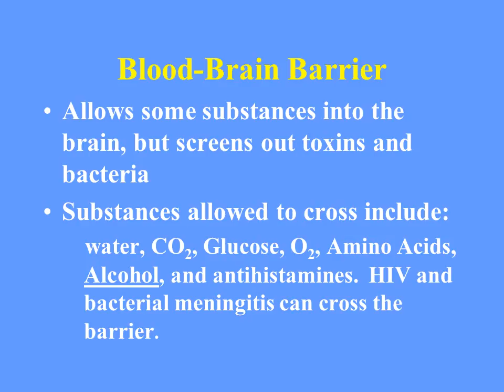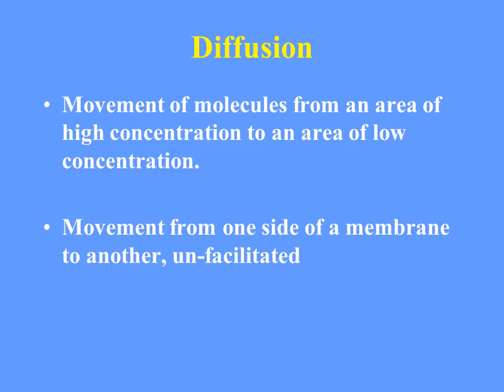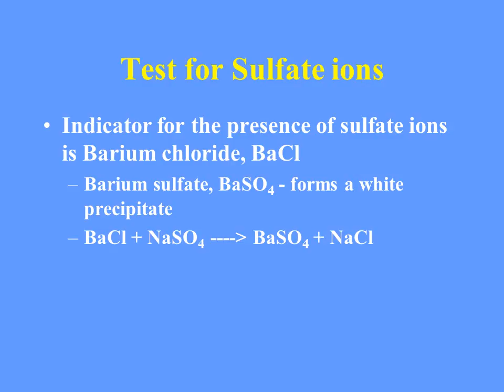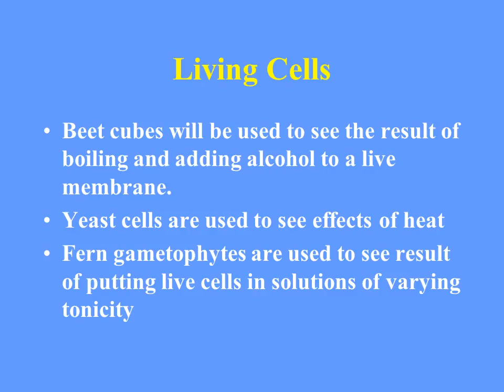Osmosis & Diffusion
Functions of Membranes
1.  Protect cell
2.  Control incoming and outgoing substances
3.  Maintain ion concentrations of various substances
4.  Selectively permeable - allows some molecules in, others are kept out
Allows some substances into the brain, but screens out toxins and  bacteria
Substances allowed to cross include:
   water, CO2, Glucose, O2, Amino Acids, Alcohol, and antihistamines.  HIV and bacterial meningitis can cross the barrier.
Solutions are made of solute and a solvent

Solvent - the liquid into which the solute is poured and dissolved. We will use water as our solvent today.

Solute - substance that is dissolved or put into the solvent. Salt and sucrose are solutes.
Tonicity is a relative term
Hypotonic Solution - One solution has a lower concentration of solute than another.
Hypertonic Solution - one solution has a higher concentration of solute than another.
Isotonic Solution - both solutions have same concentrations of solute.
We are using dialysis tubing as the cell membrane - It is selectively permeable
The solute is either the eosin starch solution or the sugar solution
What is the solvent?
Membrane Permeability
Solute is eosin-starch-chloride solution
Solvent is Water
Indicator for presence of  starch is IKI
Starch is made of amylose and amylopectin – amylopectin is insoluble
Iodine is not very soluble in water, but with KI it forms  a I3- (triiodine ion) which is soluble.
 I3- combines with the amylose and the starch molecule turns blue-black.